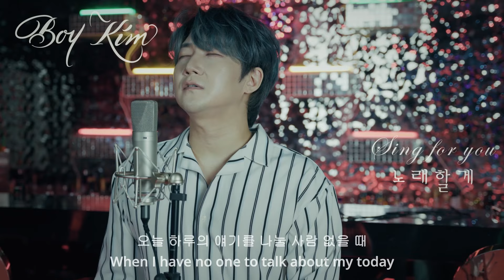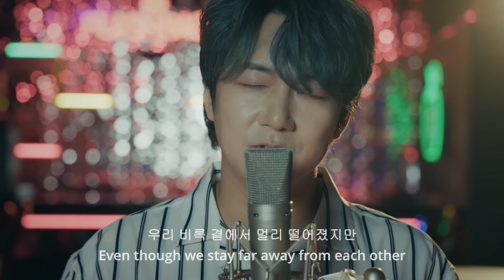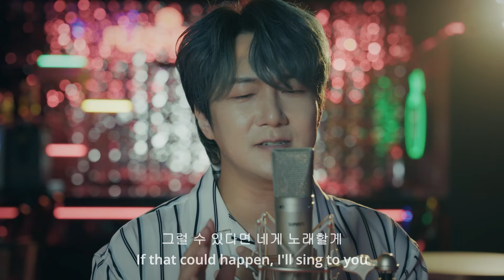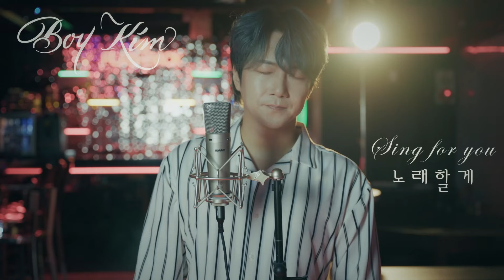보이킴 (BoyKim)-노래할게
'널 위해 노래할게
위로해 줄게
온 힘을 다해..'

유난히 길었던 무더위가 지나고 있는 9월.
싱어송라이터, 뮤지컬 배우로 활동 중인 보이킴(김소년)의 신보 '노래할게(Sing for you)'가 발매되었다.
이번 앨범은 보이킴이 직접 작사 작곡 프로듀싱까지 한 곡으로 자신의 특별한 사연을 담은 곡이라 전해진다.

Covid19가 전 세계적으로 강타했던 2019년 11월 팬데믹 초창기 당시에 보이킴은 뮤지컬 '우리들의 사랑' 2차 공연을 앞두고 두 달여간의 연습 도중 공연 오픈 이틀 전에 전 배우가 코로나에 감염되어 40여 회의 공연이 취소가 되면서 절망을 한 이후에도 많은 무대를 많이 잃은 보이킴은 작년 12월부터 틱톡 어플리케이션을 통해 자신의 음악방송을 8개월째 진행하고 있다.

방송에서 전 세계인을 만나 이야기 나누고 노래를 하게 되면서 우리보다 힘든 사연과 환경 속에서 자신을 응원해 주는 것에 감동을 받았고 특히나 전쟁이 벌어지고 있는 나라의 미망인들까지 전쟁으로 인해 무너진 집에서 가족과 함께 방송을 하는 것을 보고 자신이 해야 할 일은 그들을 위한 노래를 쓰고 부르는 것이라고 여기어 이 곡을 쓰게 되었다고 한다.

'노래할게'는 대한민국 세션 1번 기타리스트 홍준호의 기타와 15인조 오케스트라 필스트링의 아름다운 선율이 함께 한다. 잔잔한 피아노로 시작하여 후반부에는 풀밴드의 강렬함까지 그대로 전해지는 이번 앨범은 노래 가사 속에 보이킴이 전 세계인을 위로해 주고 싶어하는 메시지가 그대로 필자에게도 전해진다.

보이킴은 현재 고'김광석'의 곡으로 이루어진 뮤지컬 '바람으로의 여행'에 주연으로 공연 연습에 박차고 있다. 공연 기간은 11월 8일부터 내년 1월 5일까지 혜화역 '스튜디오 블루'에서 공연한다.
아이돌과 성인가요로 지나치게 편중 되어있는 대한민국의 대중음악시장에서 꿋꿋이 본인만의 음악이 담긴 가수로서 뮤지컬 배우로서 최선을 다하고 있는 보이킴과 스태프들을 응원하고 진심 어린 정성이 다해진 앨범 '노래할게' 함께 조금 지치고 있는 전 세계인들에게 삶의 위로가 되길 바란다.

[가사]

오늘 하루의 얘기를 나눌 사람 없을 때
When I have no one to talk about my today

아파했던 기억들이 자꾸 떠오를 때
When painful memories come up to me again and again

그대의 미소 뒤에 감춘 슬픈 얼굴이 미워질 때
When I hate the sad face behind your smile

그럴 땐 날 찾아와 줄래
Could you come to me then

널 위해 노래할게
I'll sing for you
힘든 네 지친 어깨의
on your tired shoulder
삶의 무게에 힘이 돼줄게
I'll get your back in the weight of life

그래 위로해 줄게
I'll soothe you,
마음 편히 숨 쉴 수 있다면
 If you can breathe comfortably
웃을 수 있다면
If you can laugh
네게 노래할게
I'll sing to you

매일 같은 이 노래가 부족할 수 있지만
This kind of the everyday same songs may not satisfy you
그대의 마음 깊은 곳에 전해지길 바래요
But I hope it touches the bottom of your heart
우리 비록 곁에서 멀리 떨어졌지만
Even though we stay far away from each other
항상 같은 자리에서 널 기다릴게요
I'll always be waiting for you at that place

너의 깊은 마음 속 가시밭에 꽃이 핀다면
If flowers bloom in the thornbushes of your heart
그럴 수 있다면 네게 노래할게
If that could happen, I'll sing to you

먹구름 걷힌 저 별빛이 네게 닿을 수 있길
I hope the starlight that clears the dark clouds can reach you

널 위해 노래할게
위로해 줄게
and comfort you
온 힘을 다해

너를 피운 꽃잎이 빛이 되어 널 비출 거야
The flowers that bloomed you will be light and shine on you
널 지켜 줄 거야 이 노래가
This song will protect you all the time
아픔이라는 그 두 글자와 마음속에 담긴 상처는
Two words called pain and hurt in your heart
보내주자
Now let them go